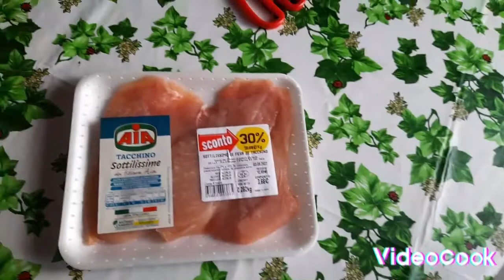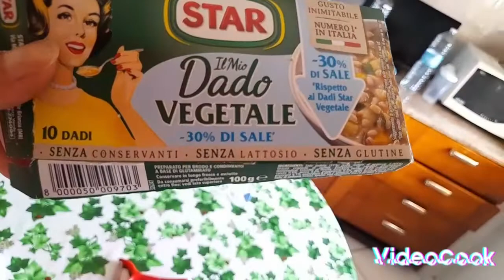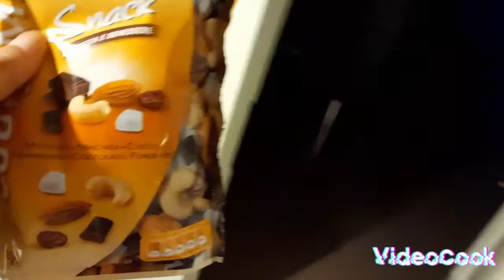Vlog 31agosto:prove in cucina faccende domestiche e spesa alla coop e all'esselunga